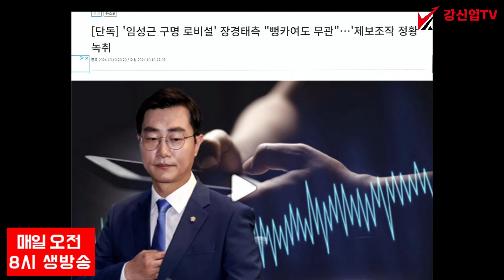장경태 제보조작 녹취 터졌다! 뻥카인줄 알고도 임성근 구명 로비설 흘려!